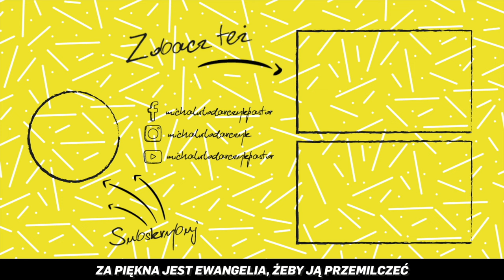5 minut [#41] Arcykapłan nowych przywilejów